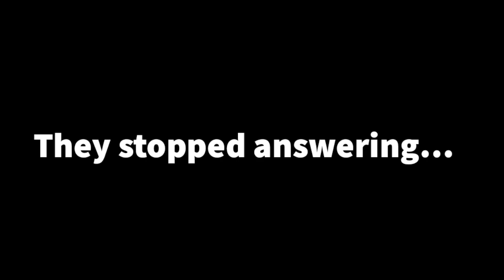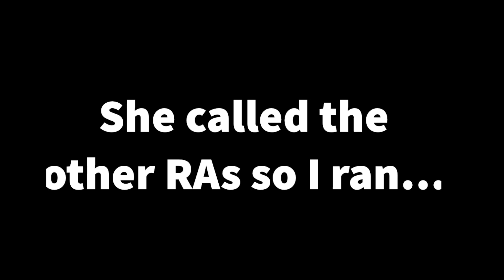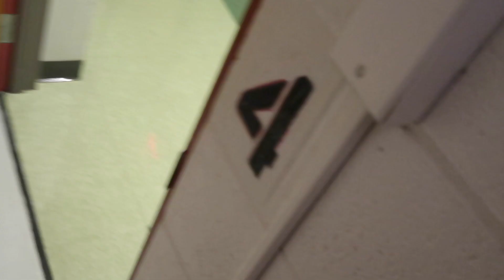EXTREME DING DONG DITCH!! | COLLEGE EDITION *gets crazy*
Snap: afaleye7